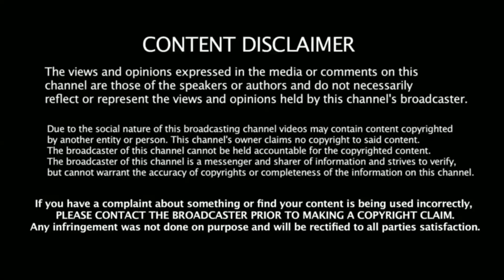தடைகளை தகர்த்து பாடும் முசிபா || mufeeda majeed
The singing reality show has been television on star Vijay for many years. The singing reality show has with success completed their previous seasons and title winners. And currently the show area unit equipped to come back up with the new season. Star Vijay Super Singer seven Audition is started for 2018 and 2019 senior. Music Credit